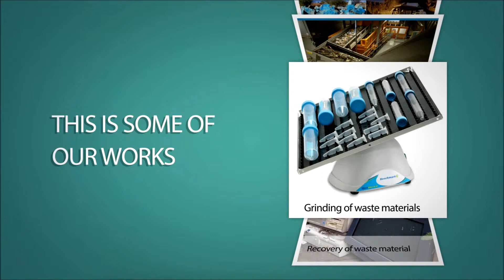Order FO5270F87083 v4